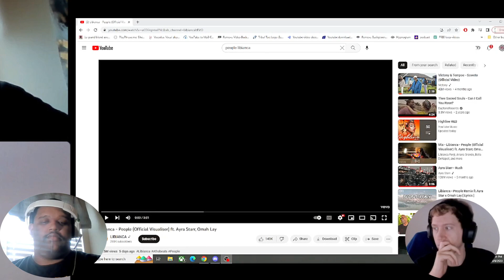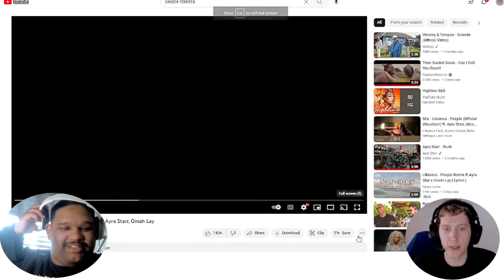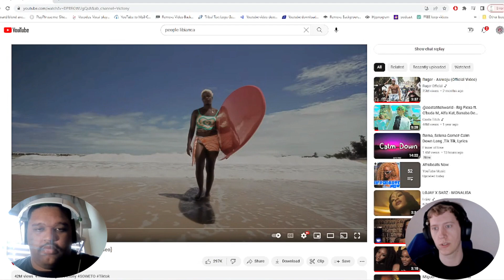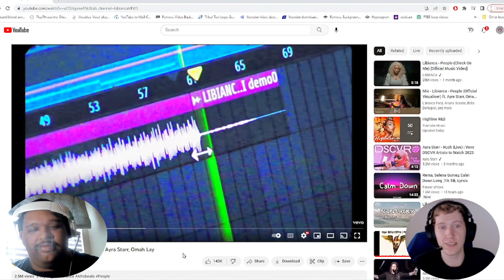Libianca - (People) First Time Reaction W/@stillvenomreacts